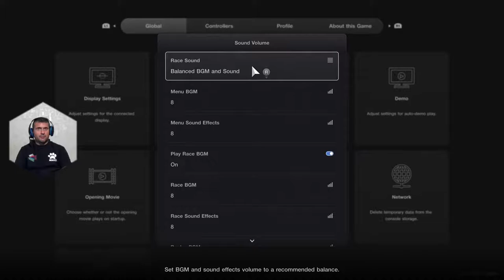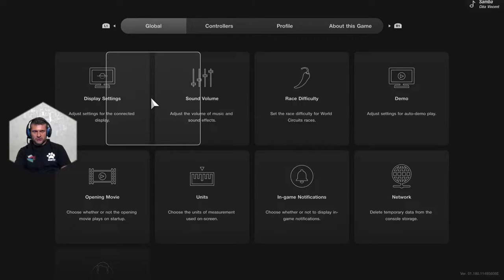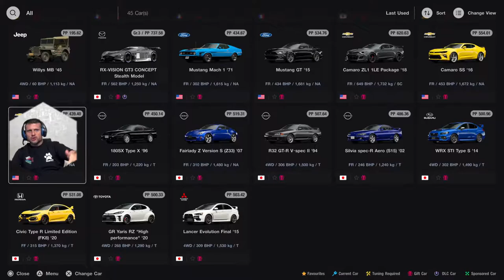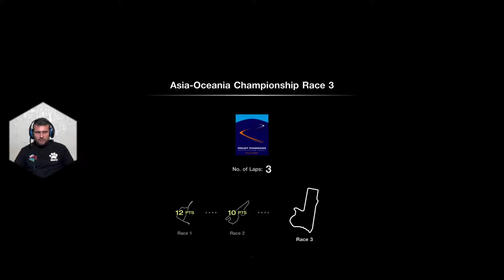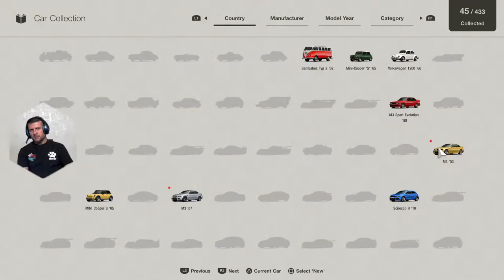Az aszfaltbetyár | 2.rész | Hun